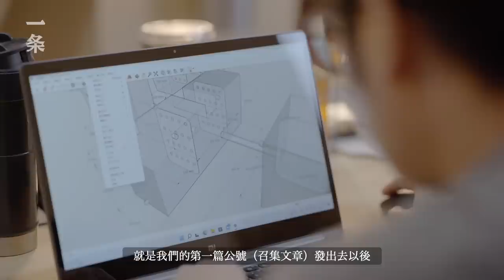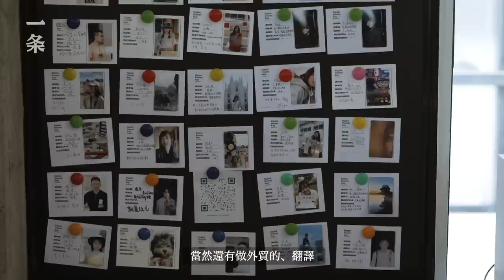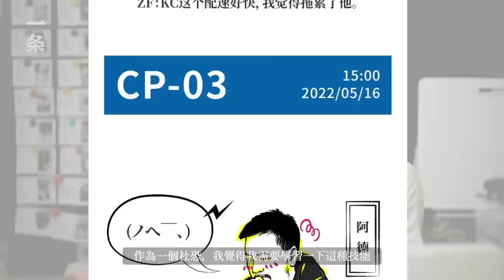幾百個年輕人聚集浙江山里，不坐班，鬆弛地掙錢 More than 300 digital nomads Living in the countryside of Zhejiang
提到烏雷，不少人的第一反應是他與“行為藝術之母”阿布拉莫維奇的驚世創作，與橫跨幾十年的愛恨糾葛。中國，見證了這場曠世之戀的結束：他們在長城各自步行2500公里，花了3個月的時間走向對方，分手。相較於阿布拉莫維奇，烏雷的個人故事鮮少被公眾所了解。這位寶麗來攝影、身體和行為藝術的開拓者，笑稱自己是“最出名的無名藝術家”。 2022年9月，烏雷去世兩年後，他的亞洲首次個展終於在北京舉辦。

Since December 2021, more than 300 "digital nomads" have moved under the tea mountain in Huzhou City, Zhejiang Province. They work remotely on the Internet to earn a sustainable income. YIT chatted with the "nomads" among them. Does getting out of cubicles and 996 working system make them free and happy in the countryside?

▸ 廣東夫妻花15年打造天堂社區，100位朋友搬來抱團生活 A Couple Built a Paradise Community in 15 Years, 100 Friends Moved Over

▸ 24戶中產的共享社區 24 Families Buy a 2500-pyeong Wasteland to Age Together There

▸ 越南單親媽媽共享之家  Single-parent Home Full of Love in Vietnam

▸ 樹屋公寓共享房 The Best Co-living Apartments in Asia

▸ 浙江山裡的年輕人共享社區：熟人抱團住，遠離城市壓力

▸【TOP2】疫情後，北京夫妻果斷搬到六環外，打造500㎡雅宅 Beijing Couple’s 500㎡ home Filled with Antiques

▸【TOP3】耗時5年，香港故宮終於來了！The Hong Kong Palace Musuem Will Finally Open to the Public Tomorrow

▸【TOP4】全國首個森林中的火車站，低調且美！China’s First Train Station in Forest, Hidden and Attractive

▸【TOP5】賣掉市區房子，上海夫妻徒手造12000m²鄉野之家 Shanghai couple build a 12000m² rural home